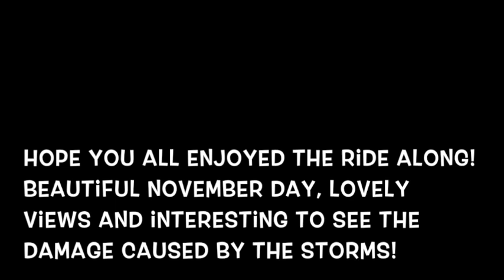November Sunday Ride & Storm Damage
Lovely November Sunday ride out. Some great views and the chance to survey some of the storm damage around the rivers, caused by the storms that have been sweeping though Europe these last weeks. Starting to train now for The Andalucia Bike Race next April 2019.